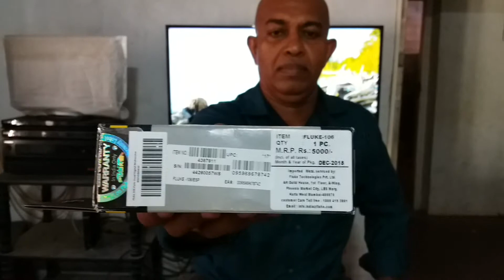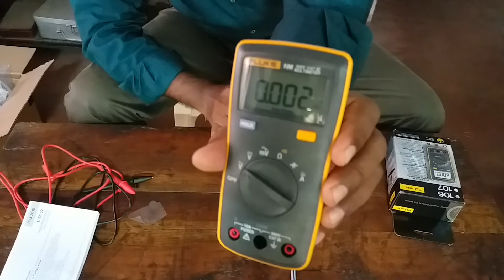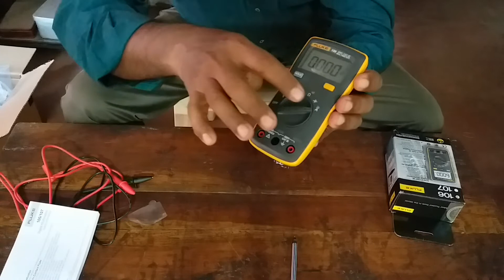Fluke 106 digital multimeter unboxing